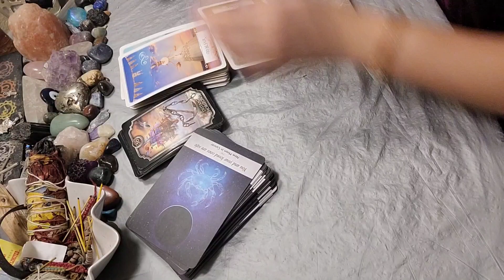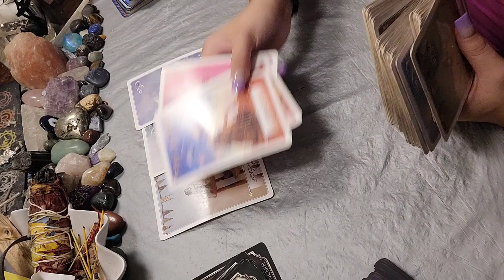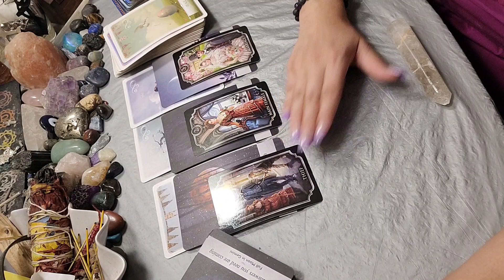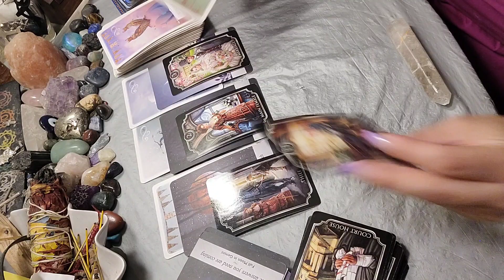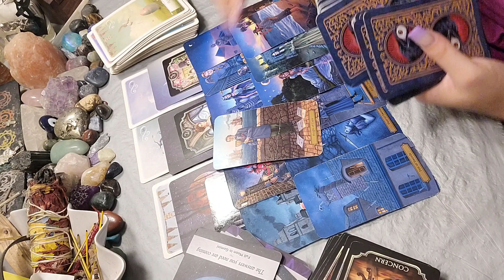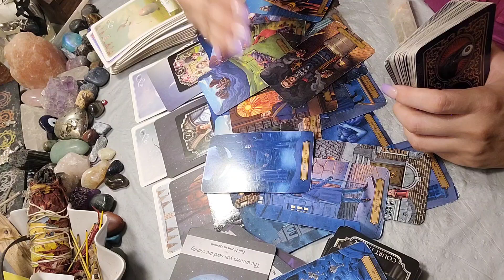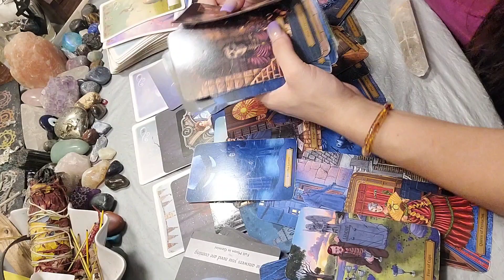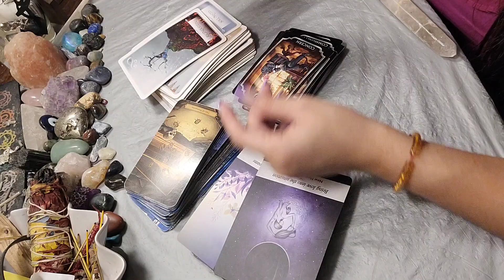Pisces ♓️ Getting serious 💍💒 ppl worried 😮 restarting? 💕 May 2022 tarot reading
15 minutes - 22$
30 minutes - 40$
60 minutes - 70$